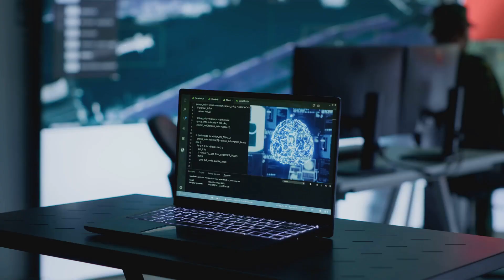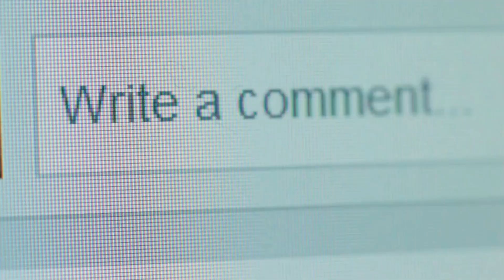Revolutionize Your Reality with AI Powered VR Assistants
Imagine a world where you can revolutionize your reality with the help of AI powered VR assistants. These intelligent virtual companions can transform your daily life, from gaming to augmented reality experiences, and everything in between. With the power of artificial intelligence, VR assistants can learn and adapt to your needs, providing personalized support and guidance in immersive virtual environments. Whether you're looking to enhance your productivity, explore new virtual worlds, or simply have a more engaging social experience, AI powered VR assistants are poised to change the game. Join us as we explore the limitless possibilities of this emerging technology and discover how it can elevate your reality.